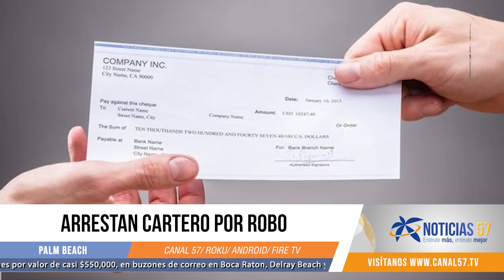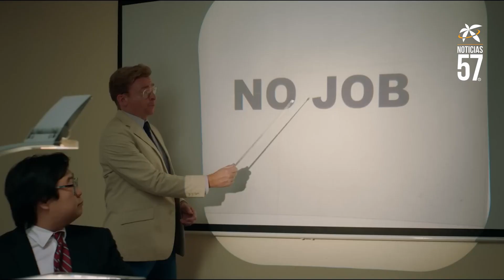Atrapan cartero que vendió llaves y cheques por $549,407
Hudson Adrien, de 41 años, de Margate, cartero del Servicio Postal de EE. UU., fue arrestado. Se le acusa de sustracción de llaves y robo de material postal por parte de un empleado, cheques por valor de casi $550,000, en buzones de correo en Boca Raton, Delray Beach y Boynton Beach

Los empleados postales utilizan las llaves para abrir buzones para el correo entrante y saliente de cajas de recogida, taquillas para paquetes exteriores, unidades de cajas agrupadas y paneles de buzones de apartamentos.

En junio, los agentes federales recibieron un aviso de que Adrien quería vender una llave por 10.000 dólares.

El 2 de agosto, un agente encubierto se reunió con Adrien en un Walmart en Pompano Beach, donde vendió la llave y un sobre con un cheque robado, según la denuncia penal. La oficina de correos de Delray Beach había informado que la llave había desaparecido.

Luego, vendió al agente encubierto otro Arrow Key (llave de flecha) y 21 cheques robados por un valor total de $549,407 a cambio de recibir $45,000, según la denuncia penal.

Después del intercambio, Adrien fue detenido por la Oficina del Sheriff de Broward. Durante una entrevista, "admitió haber robado correspondencia, haber vendido Arrow Keys y haber vendido cheques robados", según el documento. También dijo que tenía "varios cientos de miles de dólares en cheques adicionales en su residencia".